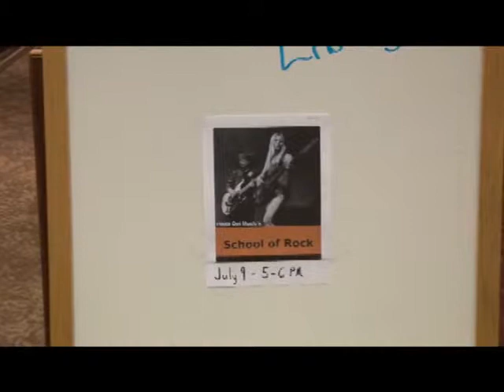Studio Statesboro Vodcast 071113 flv xxb68x1